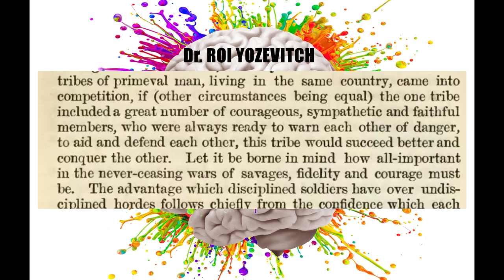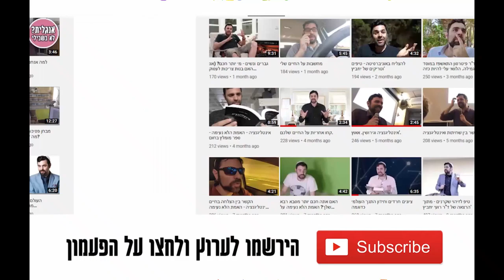Yaron Brook & Roi Yozevitch - Is selfish behavior moral?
The book Dr. Brook mentioned is good for learning about the philosophy of Ayn Rand:

ירון ברוק הינו הנשיא של מכון איין ראנד העולמי והדובר הבולט ביותר של פילוסופיית ה-"OBJECTIVISIM" או הפילוסופיה של אין ראנד.
בנוסף, הוא גם המנחה של הפודקאסט - The Yaron Brook Show.

בראיון הנוכחי ניסיתי להבין מה הם היסודות הפילוסופיים של תורת איין ראנד ומה אני, כבן אדם דתי, יכול למשוך ממנה. שווה לראות שני ראיונות חשובים של ירון אליהם אני מתייחס בשיחה שלנו:

אהבתם את מה ששמעתם?

לרכישת הספר החדש של רועי "הצלחה בלימודים - אוסף הטיפים והשיטות של ד"ר רועי יוזביץ'"
במחיר מיוחד טרום - הדפסה:
לינק לרכישת הספרים של רועי כאן:
( "ראש גדול", "מהפכת ההשכלה", אינטליגנציה - האמת הלא נעימה", "הצלחה בלימודים")